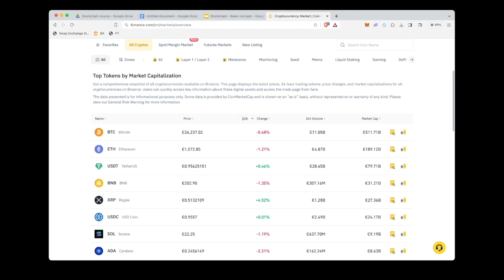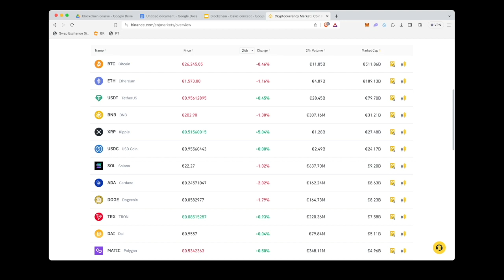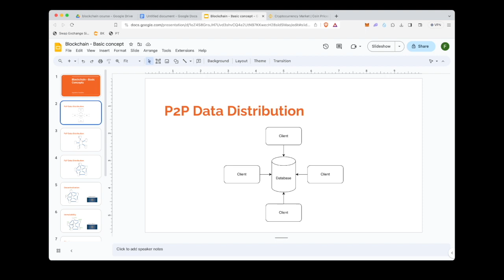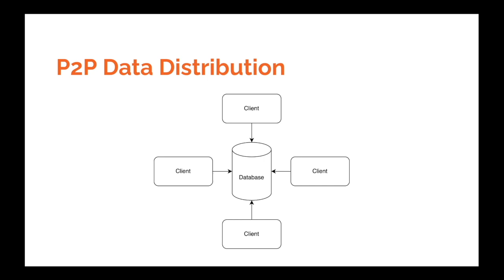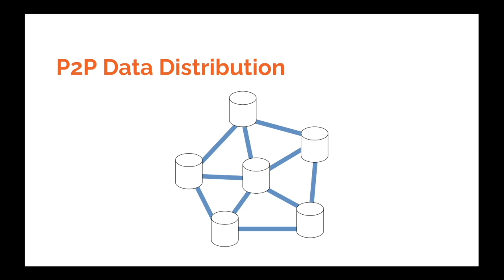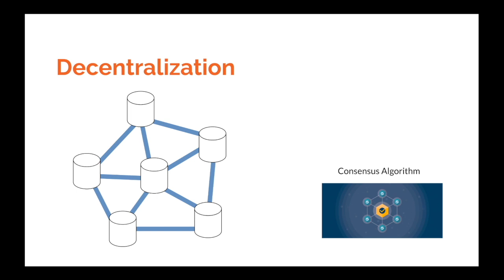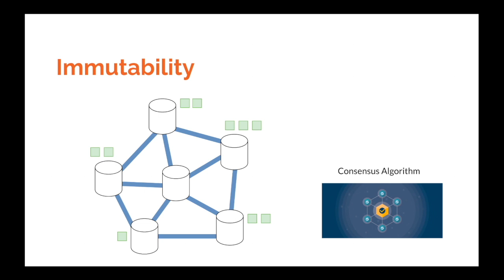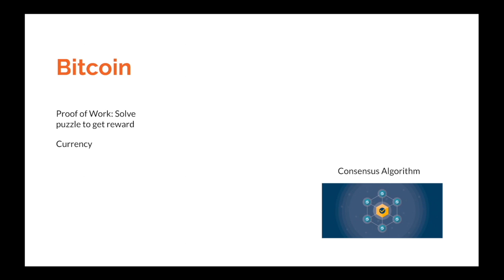Blockchain là gì? Những khái niệm cơ bản về Blockchain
Những khái niệm, kiến thức cơ bản về Blockchain
Design goal của blockchain
- P2p data distribution
- Decentralization
- Immutability
Dành cho những đạo hữu muốn tìm hiểu những thứ cơ bản nhất trên con đường trở thành Blockchain developer!